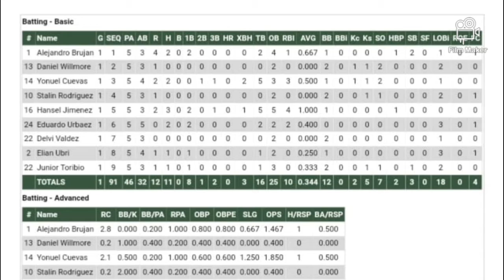Resumen de actividades del 7 al 14 de Noviembre 2021, Advanced Training Program y Carpinteros BBC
Resumen de las actividades realizadas del 7 al 14 de Noviembre del 2021.

Advanced Training Program at Josue Herrera Baseball Academy.

Carpinteros BBC VA Club Juan Alberto Ozoria, actuación.